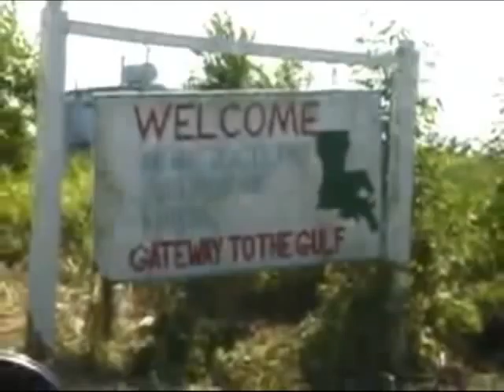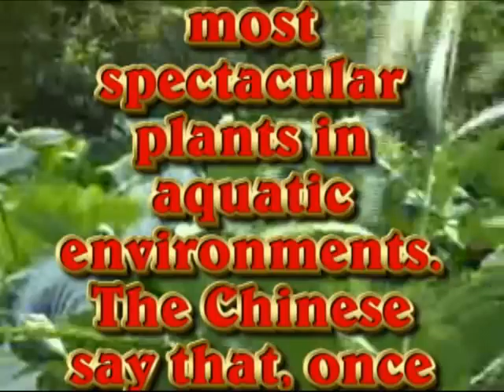The Lotus Marsh- Blessings at the Gulf of Mexico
This lotus marsh is growing at the southernmost point in Louisiana, where the Mississippi river flows out into the Gulf of Mexico. This is a very powerful, magical spot.  Apologies for the poor quality. There will be more with better quality coming.